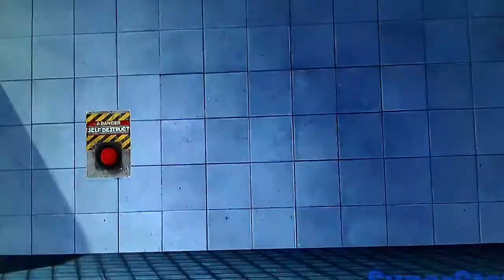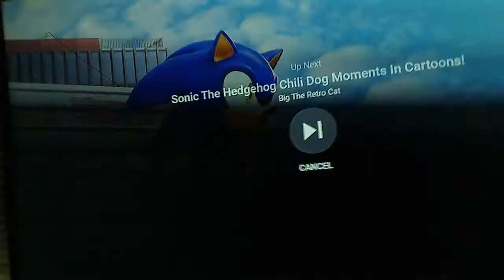Funtime DevinFoxy Reacts to Sonic and The Chilidog Trap